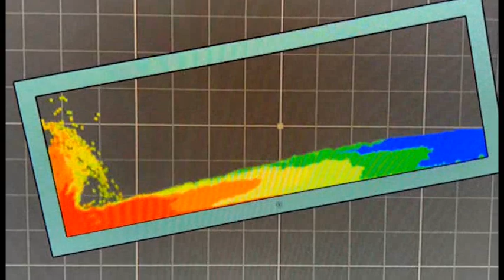Colored Sand Mix - Order to Disorder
Entropy & Disorder Concept - Mixture of Sand Increases Entropy and Disorder

A system of color sand, organized by each color will continually become more disorganized and gain more entropy as it is continually shaken. This is due to the fact that the shaking produces a chaotic pattern among the sand particles leading it further away from the original organized color pattern.